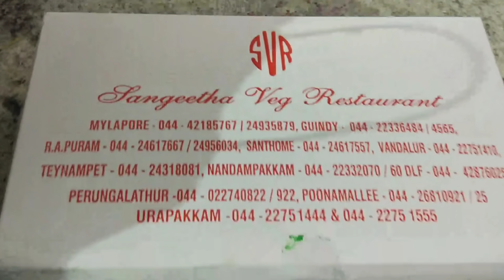Aj ka din kuch alag tha 🤔☺️